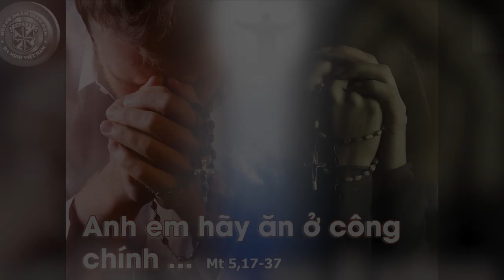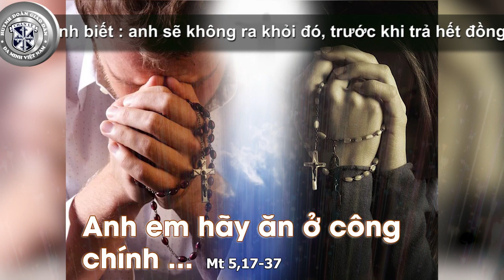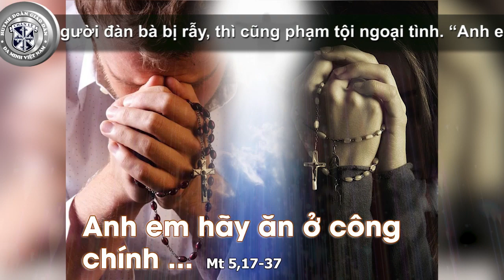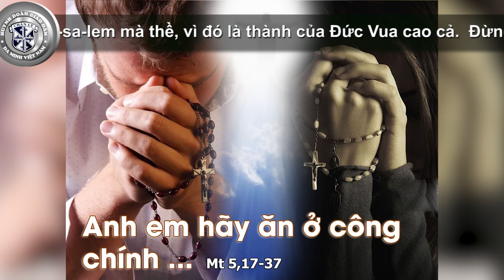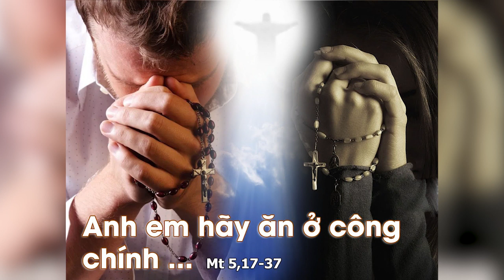Nghe giảng Chúa Nhật VI Thường Niên năm A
Lm. Phanxicô X. Nguyễn Văn Nhứt, OP